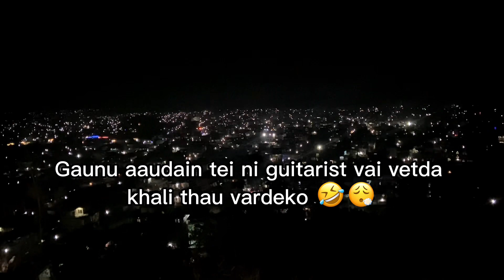After long time vlog banako / Holi lai goli haner dry picnic gako hami chain 😄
Hope you guys enjoy our vlog keep loving 🥰